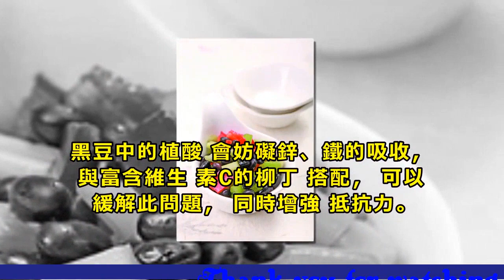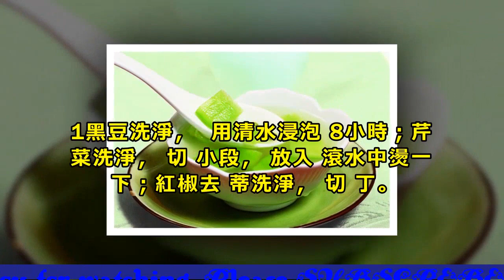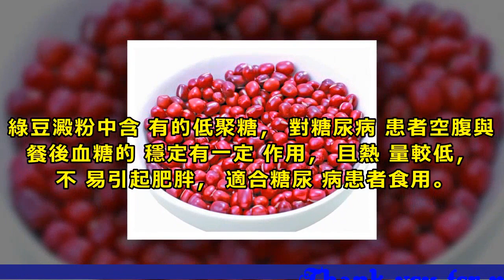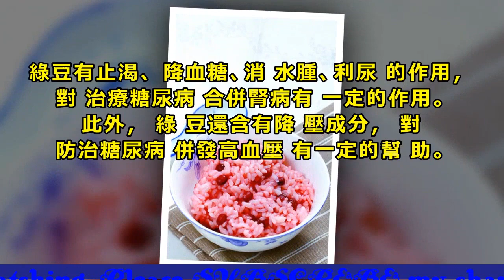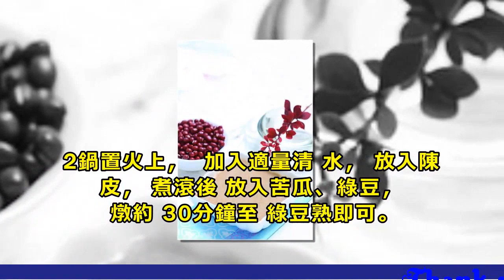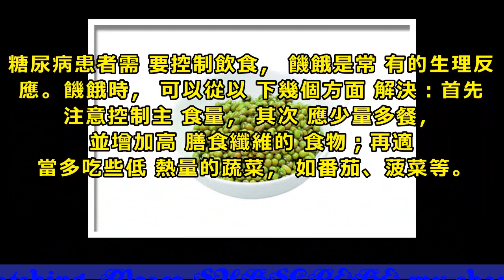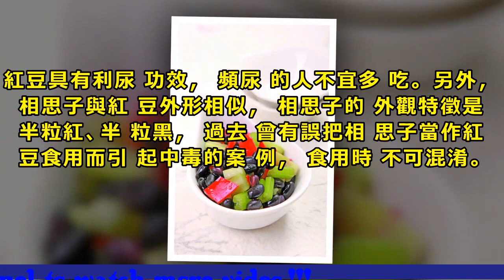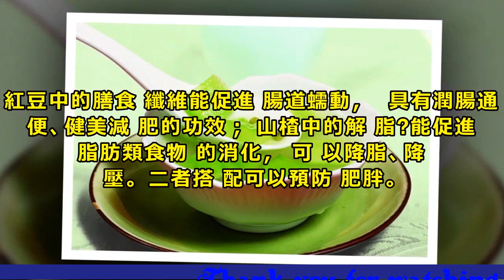黑豆促進胰島素分泌、綠豆降血糖！糖尿病必吃三豆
編按：糖尿病患者可以多攝取豆類及豆類製品，除了可以有飽足感外，還能使葡萄糖的吸收減慢，改善葡萄糖耐量，進而改善飯後血糖上升的問題。但若腎功能有受損，建議不宜多吃。以下就介紹三種超健康的豆類：黑豆、綠豆、紅豆，做成豆漿、湯品都適合喔！